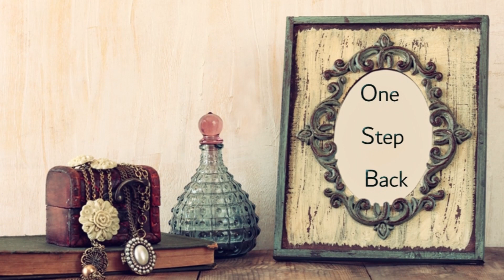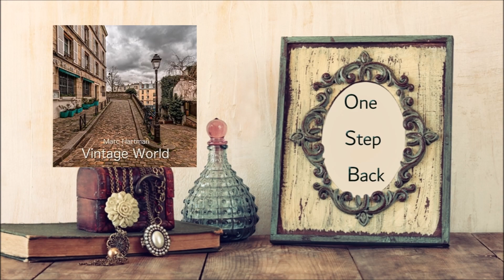Marc Hartman - One Step Back - Vintage World (2023)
Song:  One Step Back
Artist:  Marc Hartman
Album:  Vintage World
Label:    Lemongrass Music

Please support the music artist.  This music is available for download at the following authorized digital music platforms:

Nataly’s Corner in the chill and lounge zone with Dutch music producer Marc Hartman. His predecessor album (There Is a Song for Everyone) was released back in February and now with this new album, I would say 2023 has turned out to be a good year for Marc. Vintage World was released July 14, 2023 and the concept of the album is to take listeners through a “yester year” or vintage time capsule with the songs. It’s reported that Marc Hartman used vintage synths instrumentation (no software) in composing the music. The music on this album is beautiful as the Era and gives off that Hartman class of electronica music we're accustomed to.

No copyright infringement is intended in the presentation of this video, however, if I am contacted by the music artist [or represented record management] with a request to remove the video from the Channel then I will comply.

VIDEO CONTENT (PHOTOS):  All photos (including those of the music artist) used in this video do not belong to me.  The photos were purchased and/or downloaded from an authorized free-imaging site, however, they remain the property of their respectful Owners.